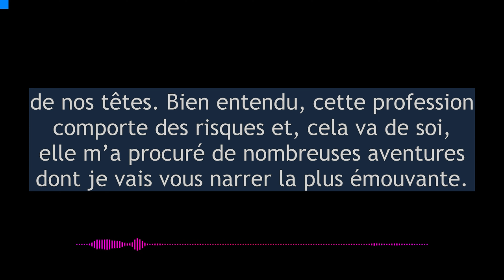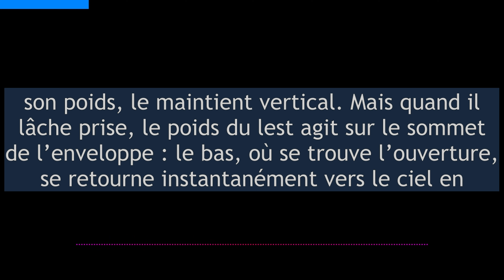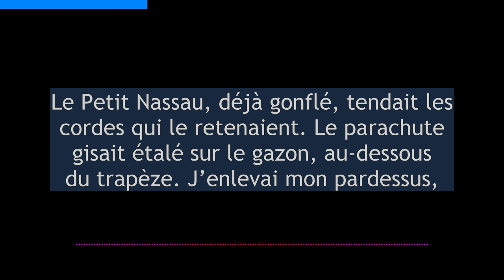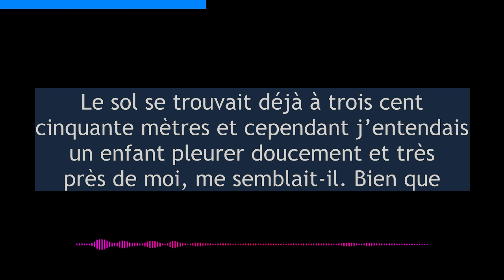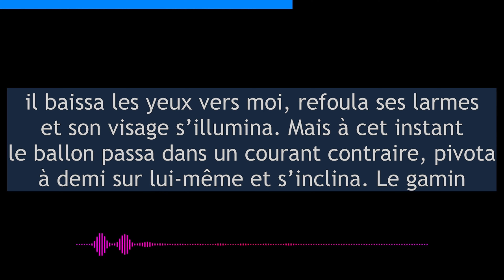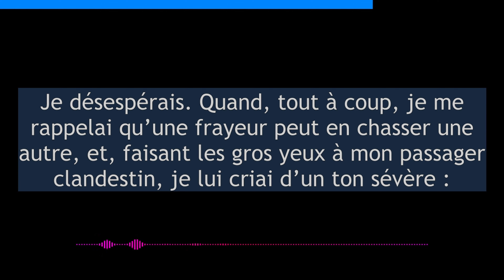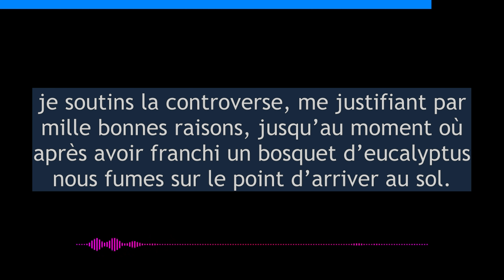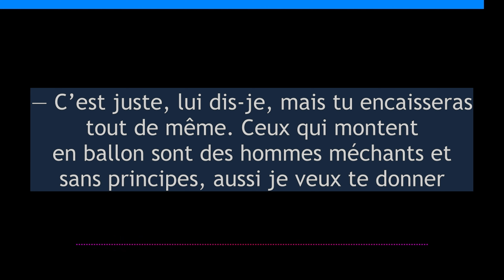Jack London - Une aventure dans les airs (An Adventure in the Upper Sea) - French Audiobooks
La nouvelle est publiée initialement dans le périodique The Independent (en) en mai 1902, avant d'être reprise plus tard dans le recueil posthume Courage hollandais en septembre 1922.